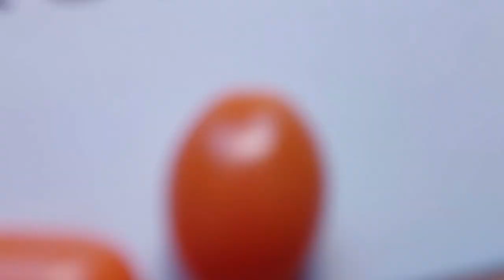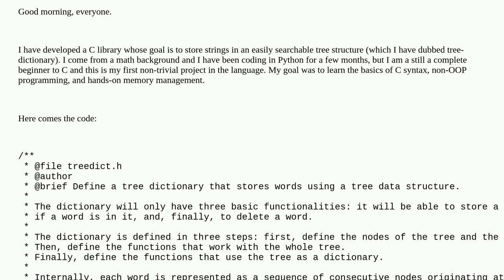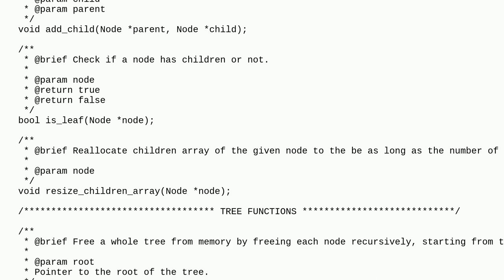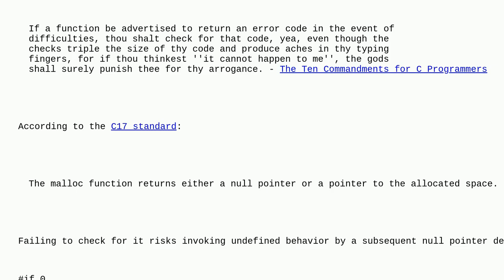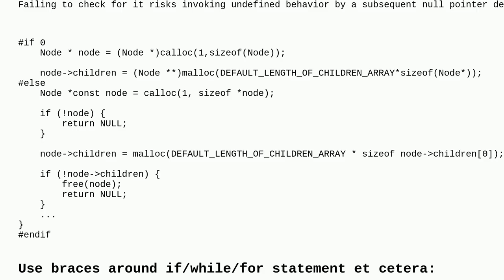Codereview: Simple tree dictionary structure in C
Simple tree dictionary structure in C

A special thanks goes out to the community

  c tree